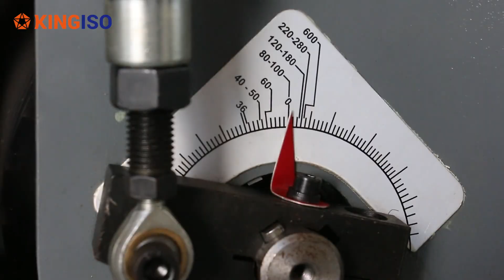KINGISO Woodworking Sanding Machine MSK650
Sanding Machine is specially developed for uniform sanding operation on plywood, block board and flush door.

KINGISO can provide all the woodworking machinery with certificates.

10+ Years experience
5000+ Customers Worldwide
25,000 m² Professional Factory
OEM/ODM Acceptable